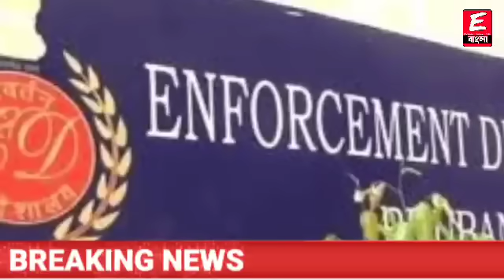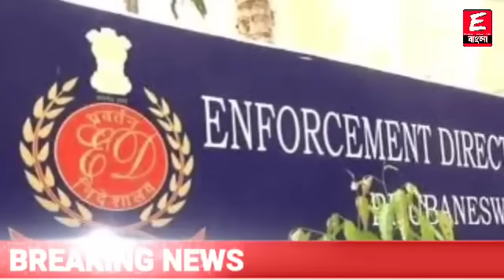বাইকের এয়ার ফিলটারে সোনার খনি!বেড়িয়ে এলো ৬৬ টি সোনার বিস্কুট!কলকাতার বড় মাথার ২৩কেজি সোনা উদ্ধার